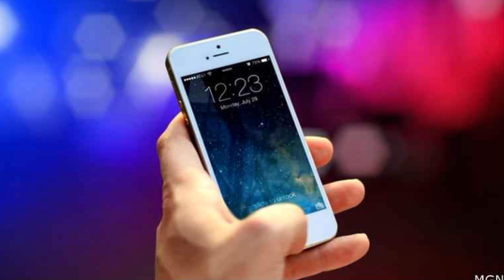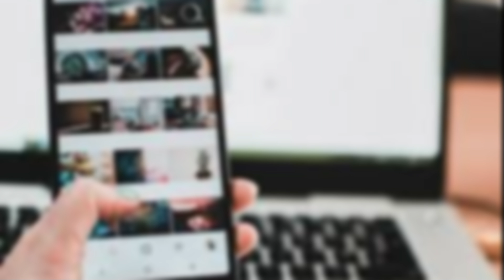The Case Of Reynhard Sinaga - Tagalog | Bed Time Story | True Crime Stories